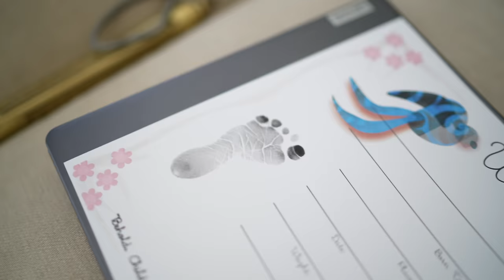Our Unforgettable Home Birth Story: Natural Childbirth, Vegan Family of 5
🌟 Get 100+ Plant-Based Ebooks for $50 (Plus get automatically entered to win a $500 Vitamix blender or Nama juicer from us when you buy through this link! Offer ends July 14)

Well you guys, we did it! We brought another family member into the world, and we did it at home. We are so grateful for a happy, healthy baby and so thankful for all of your continued prayers and well wishes. Some of you have been with us since before Max was born, and we appreciate each and every one of you, new and old, for all of your support!

🍍 Erin & Dusty

CHAPTERS:
0:00 Intro
0:25 Kids Interview
2:03 Family Of 5
3:13 Our Birth Team
4:42 The Big Day
18:20 Outro